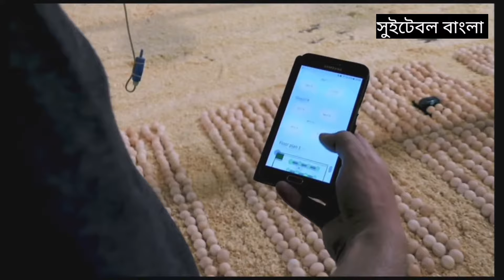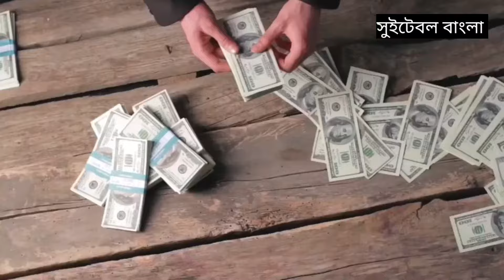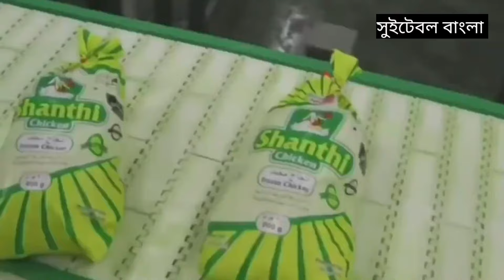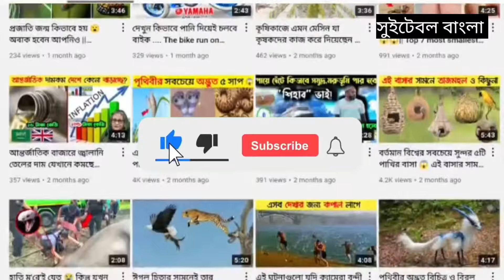বর্তমান বিশ্বের সবচেয়ে দ্রুত বড় হওয়া ফার্মের মুরগি দেখুন মর্ডান ফ্যাক্টরিতে কিভাবে তৈরি হয়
Suitable new video
Suitable
Suitable Bangla